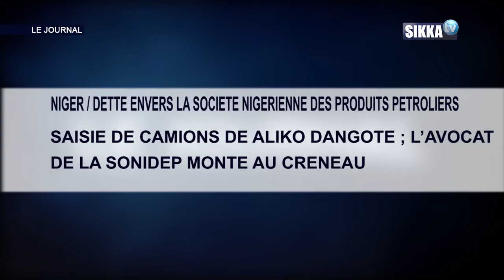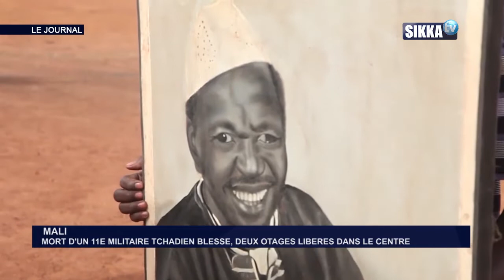JT SIKKA 10H DU 17 02 19